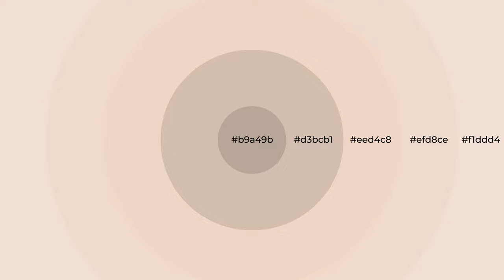Shades & Tints of Angel’s Face color eed4c8 A Cool Yellow color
Shades of Angel’s Face color eed4c8 Cool Shades of Angel’s Face color with Yellow hue for your project!

Shades
Hex d3bcb1

Tints
Hex efd8ce